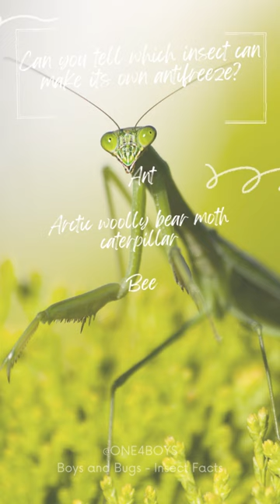🐜 Boys and Bugs - Insect Facts 🔍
Dive into the fascinating world of insects with our "Boys and Bugs - Insect Facts" YouTube Shorts series!